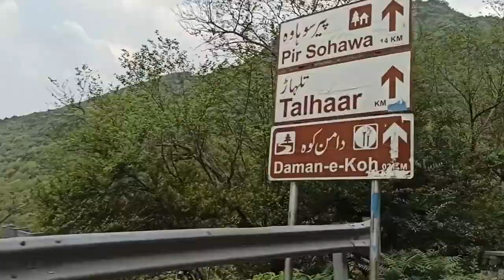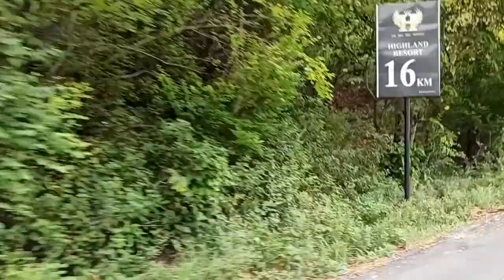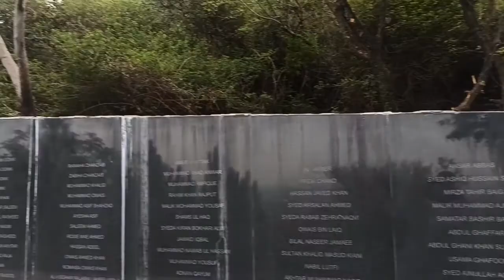Beautiful Islamabad | Margalla Hills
مارگلہ پہاڑیاں‎ The Margalla Hills is a hill range which is part of the Himalayan foothills located within the Margalla Hills National Park, north of Islamabad, Pakistan. The Margalla range has an area of 12,605 hectares. The hills are a part of Murree hills. It is a range with many valleys as well as high mountains.
Elevation: 1,604 m
Peak: Tilla Charouni
Country: Pakistan